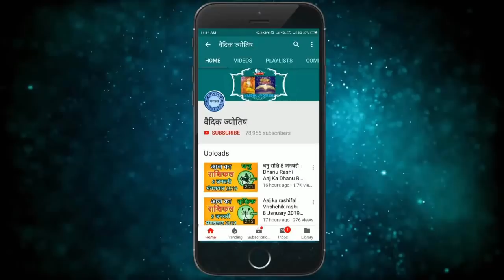वृषभ राशि 8 अक्टूबर गुरुवार | Aaj Ka Vrishabh Rashifal | Vrishabh Rashi 8 October 2020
8October vrishabh rashi
vrishabh rashiJuly 2020
Dainik Rashifal,Horoscope,Astrology
8 अक्टूबर  वृषभ राशि
आज का राशिफल वृषभ राशि
वृषभ राशिफल